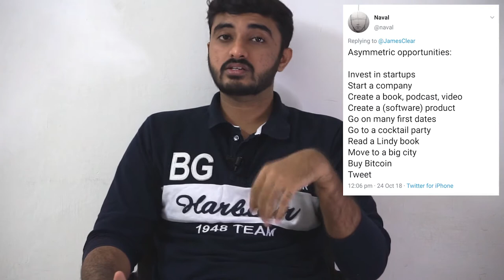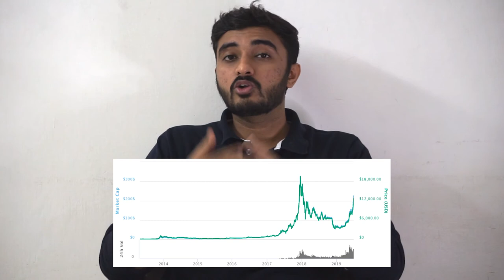Asymmetric Opportunities | 10 asymmetric opportunities as per Naval Ravikant | in Hindi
Asymmetric Opportunities are actions which have a little downside and huge
upside potential. In this video I try to explain the concept of asymmetric opportunities and 10 such opportunities as described in a tweet by Naval Ravikant , the famous Angel Investor.

Here are the timestamps for the video:

00:00 What is Asymmetric Opportunities ?
02:55 Invest in Startups
03:47 Start a Company
04:21 Create a book,video or podcast
05:53 Create a (Software) Product
06:57 Go on many first dates.
08:10 Go on a Cocktail Party
08:56 Read a Lindy Book
11:00 Move to a big city
11:33 Buy Bitcoin
12:03 Tweet/Post

About Me : From reading close to 50 books on personal development and consuming content of more than 15 mentors I finally got grip on how are goals achieved, How does the human mind work and best tools and strategies to maximize your potential in life. I promise you won't be disappointed. In addition to that I am a regular Vipassana Meditator. So the content of this channel will revolve around Personal Development, Book Reviews , Meditation and Inspiration.

Facebook : Urjit Dave A Personal Development Geek(@urjit31)